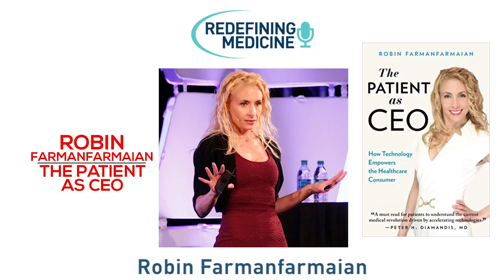Entrepreneur Robin Farmanfarmaian Discusses Digital Medical Technologies - Redefining Medicine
Today's episode on Redefining Medicine spotlights Robin Farmanfarmaian: entrepreneur, professional speaker, and author of Amazon bestseller "The Patient as CEO: How Technology Empowers the Healthcare Consumer." Originally misdiagnosed with autoimmune disease, by the age of 26 Farmanfarmaian had undergone 43 hospitalizations, 6 major surgeries, and had 3 organs removed. Through taking control of her own health and correctly self-diagnosing, Farmanfarmaian now seeks to empower other patients by sharing her journey, advice, and lessons learned—while delivering information surrounding the various available digital technologies. By investing in cutting-edge companies poised to impact 100 million people or more, Farmanfarmaian works on the most current medical technologies in an effort to better help patients.